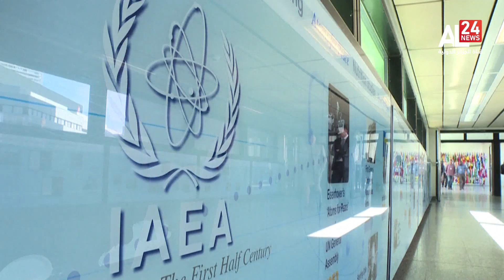النووي الإيراني: إحياء الاتفاق النووي.. ظلال التعثر تخيم مجددا على المفاوضات